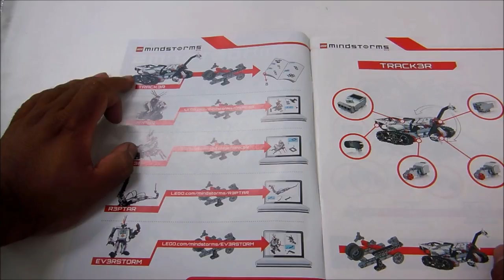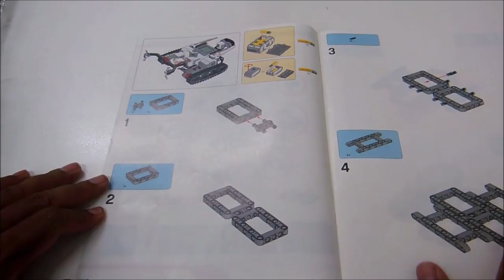APRESENTAÇÃO MINDSTORMS EV3 - LEGO (R$ 2.600,00)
Crianças e adultos vão adorar esse superbrinquedo da LEGO. Ele admite outras formas e pode ser controlado através de um dispositivo inteligente, que emite comandos para que ele se mova e ganhe vida. Além disso, esse robô programável é ideal para fins educativos.